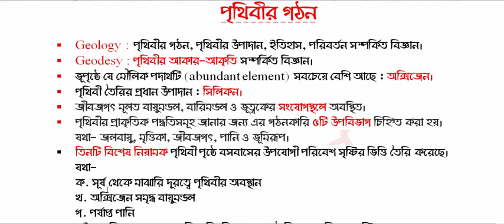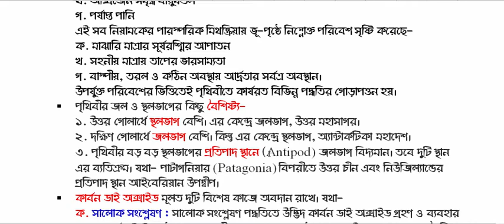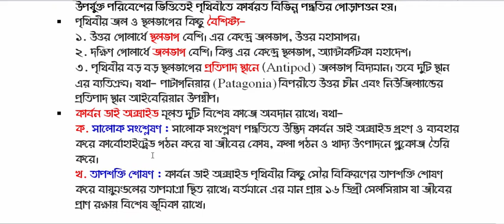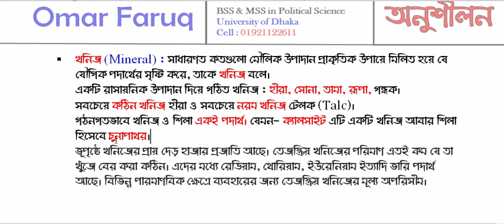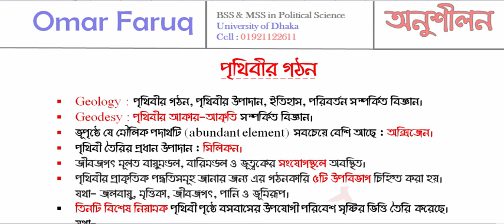Earth's Surface- Geography- General Knowledge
পৃথিবীর গঠন প্রকৃতি সম্পর্কিত আলোচনা